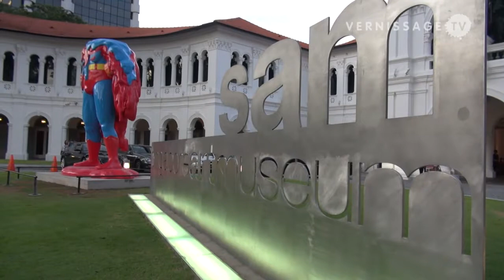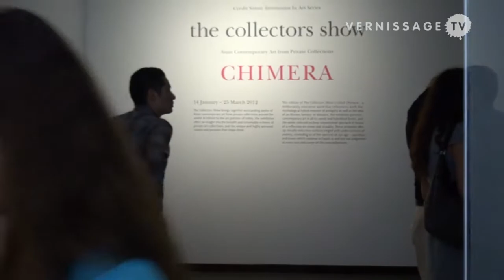The Collectors Show: Chimera at Singapore Art Museum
| The Collectors Show: Chimera at the Singapore Art Museum brings together Asian contemporary art from private collections. Among the artists presented are Hamra Abbas, Patricia Eustaquio, Bharti Kher, Yayoi Kusama, Lee Yong Baek, Li Hui, Lin Tianmiao, Takashi Murakami, and Tabaimo.